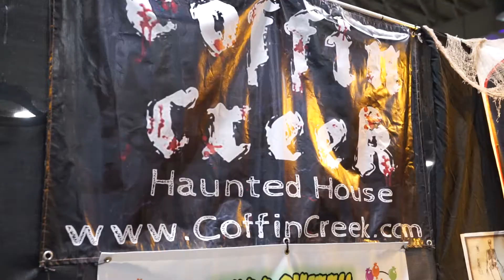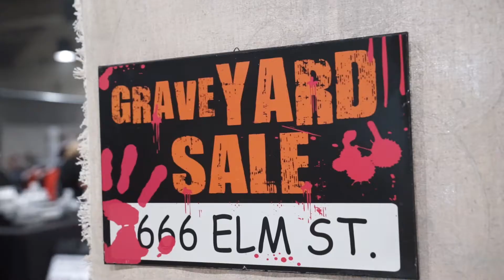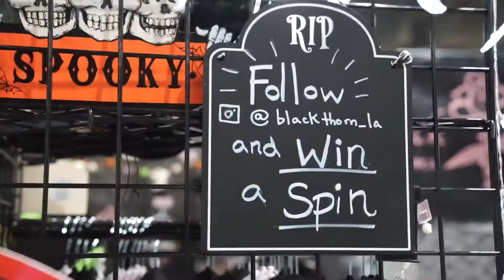Haunt X Haunters DIY Expo // Pomona, Ca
Visiting Haunt X for the first time and also getting my first Media pass for the year (and not the last!) had me excited to see what surprises I could find inside the expo and I wasn't disappointed